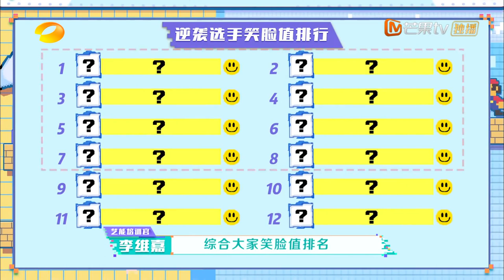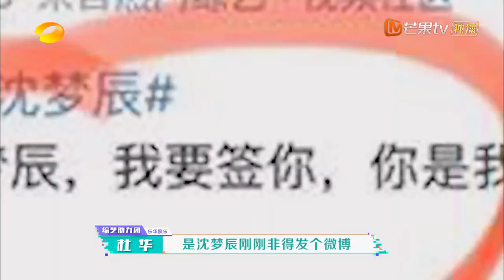Zhao Liying Nggak Peka Terhadap Wang Yibo? | Happy Camp - 20200829 | MGTV Indonesia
❤ Happy Camp ❤
"Happy Camp" adalah program hiburan beragam yang diluncurkan oleh Stasiun TV Hunan pada 11 Juli 1997. Program ini mengadopsi jenis hiburan nasional, sebuah variety show yang menampilkan permainan wawancara tamu.

Yuk tonton keseruan acara lainnya dibawah ini!

❤ .Detektif idola. Season 5 ❤

★ Kamu pasti suka, cek di bawah ini★
Shen Yue & Jasper Liu "Use for My Talent" Members Exclusive Edition
Xuan Rui Zhang & Yan Di Qi "Love The Way You Are" Full Episode
Jia Yi Wu & Zi Lu Zhai "My Debate Opponents 2" Full Episode
Da Fei Zhuang & Luo Rong Wan Yan "Love Script" Full Episode

★Follow Social Media dan Dapatkan Informasi Lebih Lengkap★

★MangoTV VIP Drama★
"Use for My Talent 我亲爱的小洁癖" VIP Exclusive Edition